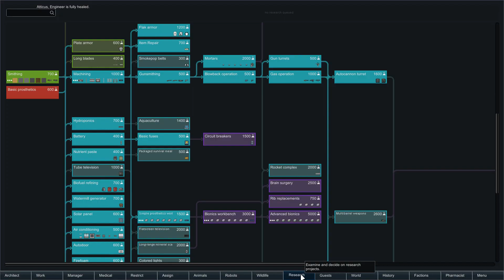RimWorld: Zombieland - Snapped (Part 14)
In a distant star system, three unfortunate souls awaken from cryosleep to sound of sirens and ripping metal. They barely make it to the escape pods before their ship is torn asunder, hurtling toward an unknown Rimworld. The landscape below is littered with abandoned cities. Surface scanners detect billions of... well, not quite "life" forms, if you catch my meaning. This is their story.